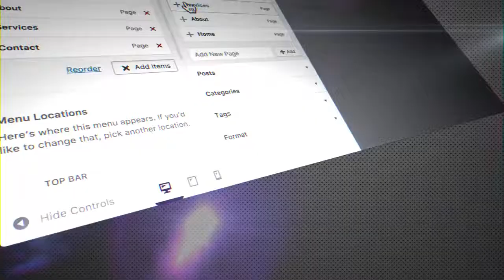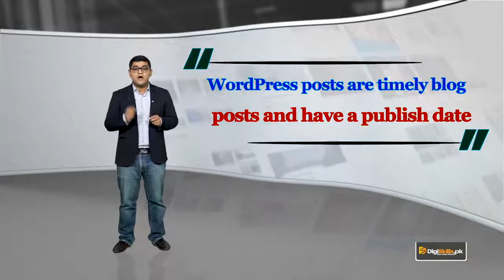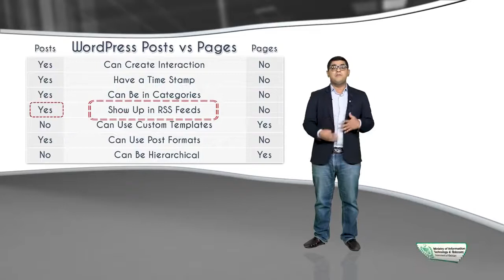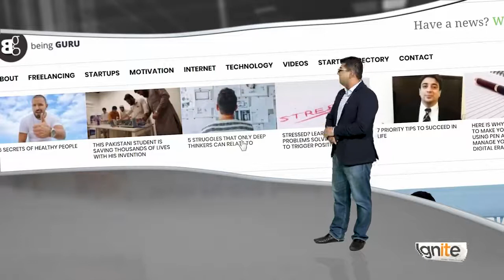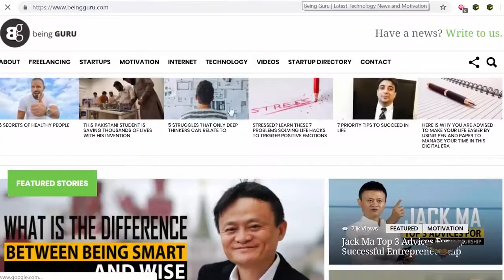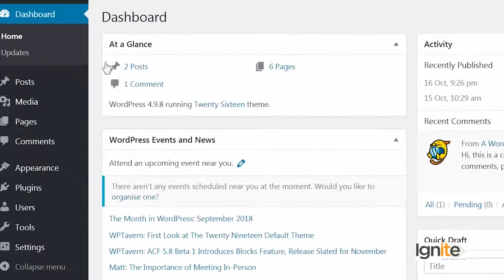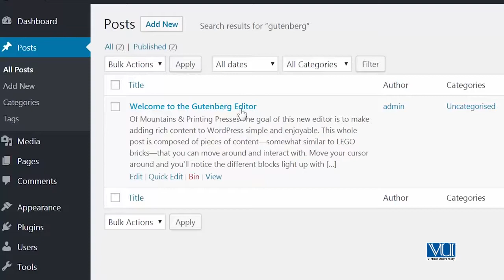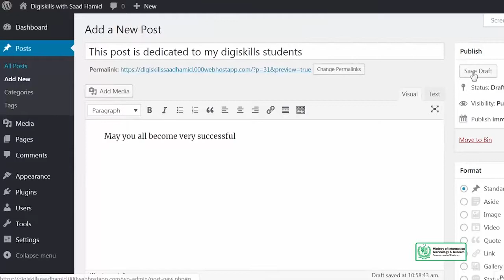26 - Creating & Managing Posts - WordPress in Urdu Hindi by DigiSkills